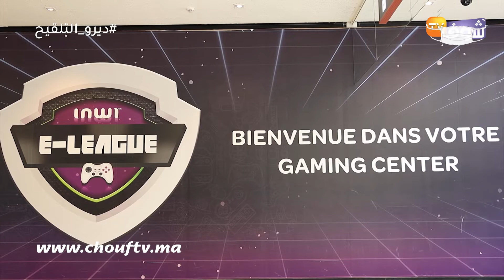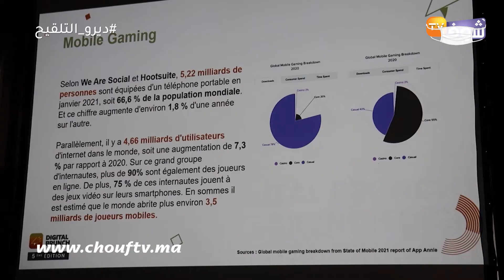تنظيم ملتقى خاص بالألعاب الإلكترونية بمدينة الدار البيضاء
تم يومه الخميس، تنظيم ملتقى  خاص بالألعاب الإلكترونية بمدينة الدار البيضاء